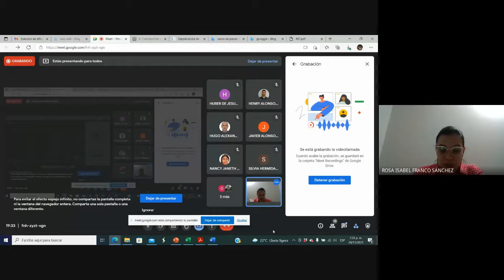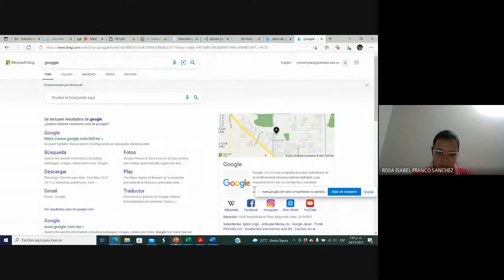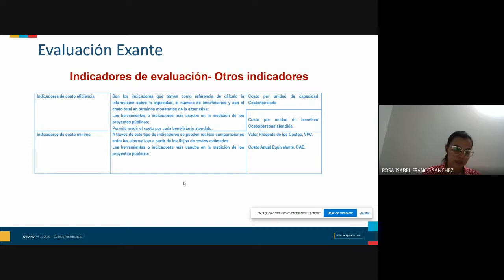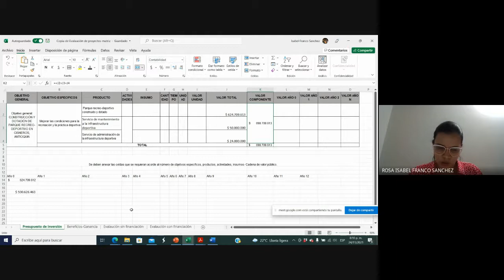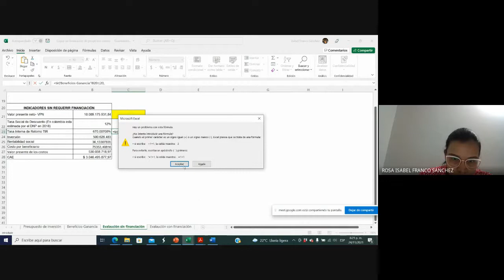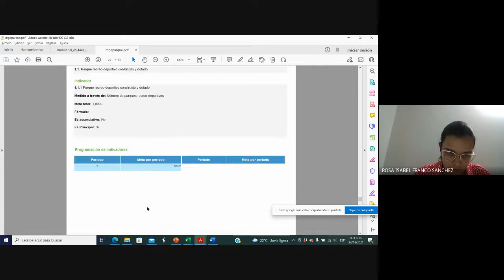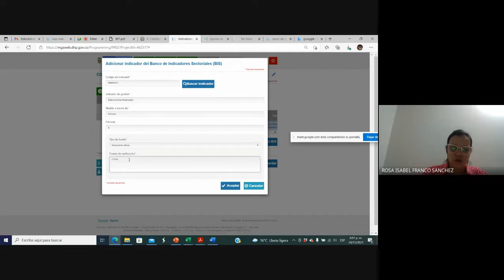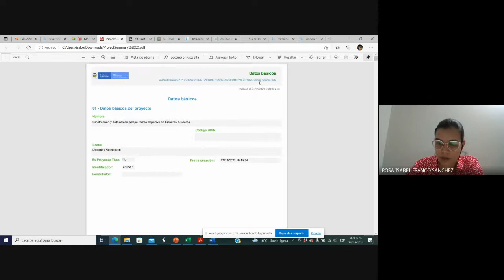Cuarta sesión, TAC MGA parte 2